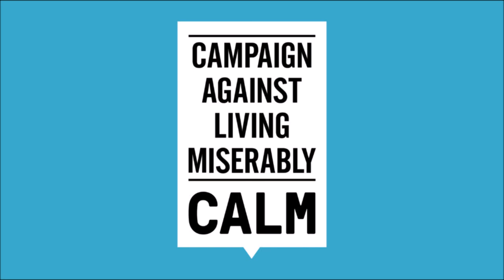Musical Theatre Challenge - Bonus Song! £500 raised for the Campaign Against Living Miserably!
Thank you so much to all those of you who have donated so far.  200% of the target is a milestone I never imagined we'd hit!  You're all awesome!